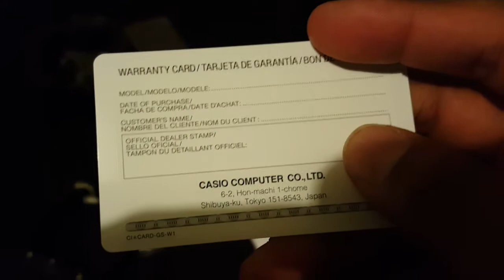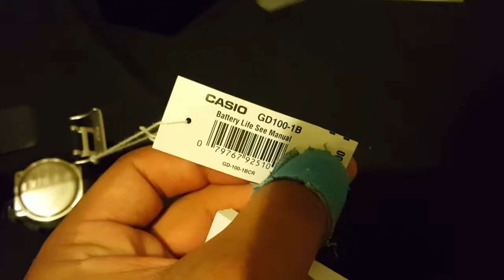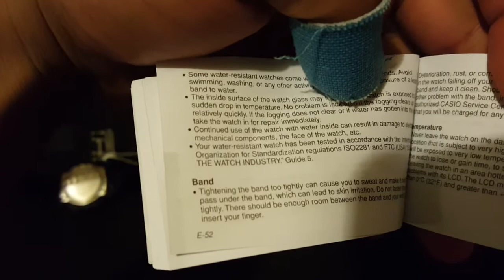ASMR - G Shock Raw Unboxing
Relax and take a minute to appreciate this beauty